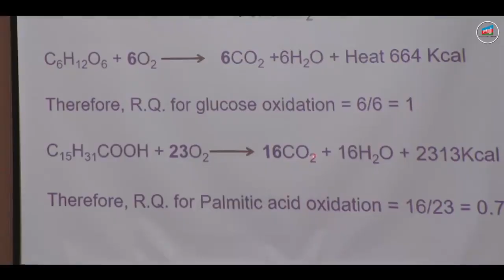Qərbi Kaspi Universiteti - Professor Reinhard Büchsel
Professor Reinhard Büchsel tələbələrimiz üçün təşkil olunan mühazirədən sonra fikirlərini bölüşür.